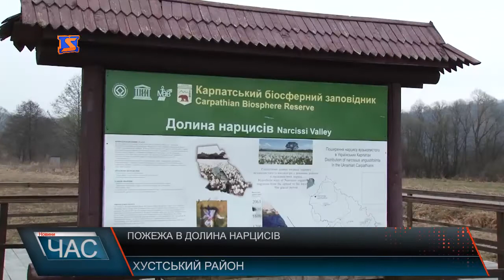В «Долині нарцисів» згоріло 5 га квіткових територій